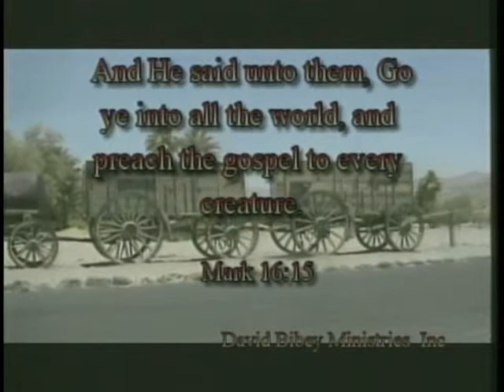David Bibey Ministries #896 part a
David Bibey Preaching; Faithful 4 Singing.